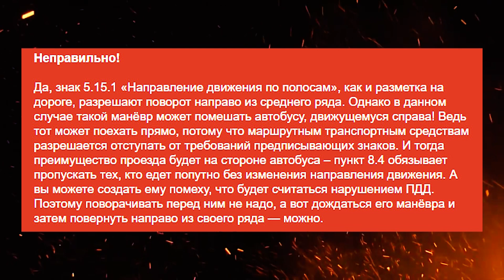Украли катализаторы на 55 млн. рублей. Как воруют катализаторы ВИДЕО!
Правильные новости выпуск 4. воруют катализаторы! что с этим делать? Кража катализаторов попала на видео! А так же как перекупы борются с потными фарами (секретный Лайфхак)
МУЗЫКАЛЬНАЯ КОМПОЗИЦИЯ - ES_I Know How to Love You - Rambutan.mp3 принадлежит и использована по лицензии для компании Scalelab